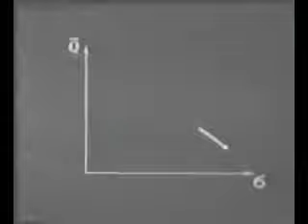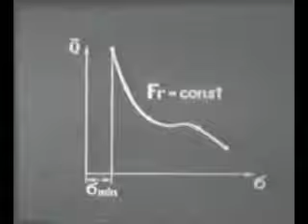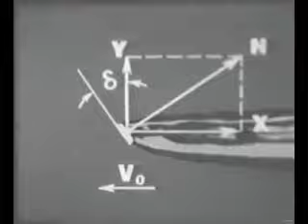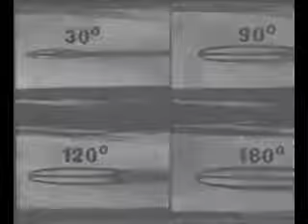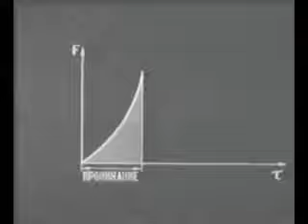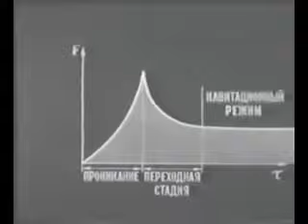Гидравлика 08 Течение жидкости со свободными поверхностями